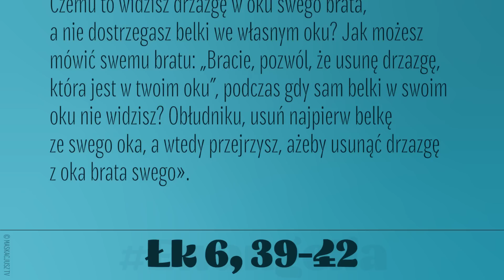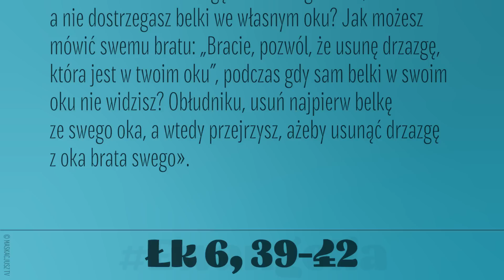Ewangelia | 11 września 2020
Łk 6, 39-42
Jezus opowiedział uczniom przypowieść:
«Czy może niewidomy prowadzić niewidomego? Czy nie wpadną w dół obydwaj? Uczeń nie przewyższa nauczyciela. Lecz każdy, dopiero w pełni wykształcony, będzie jak jego nauczyciel.
Czemu to widzisz drzazgę w oku swego brata, a nie dostrzegasz belki we własnym oku? Jak możesz mówić swemu bratu: „Bracie, pozwól, że usunę drzazgę, która jest w twoim oku”, podczas gdy sam belki w swoim oku nie widzisz? Obłudniku, usuń najpierw belkę ze swego oka, a wtedy przejrzysz, ażeby usunąć drzazgę z oka brata swego».